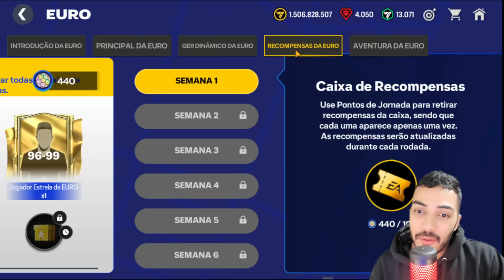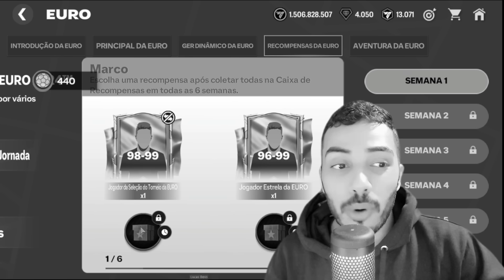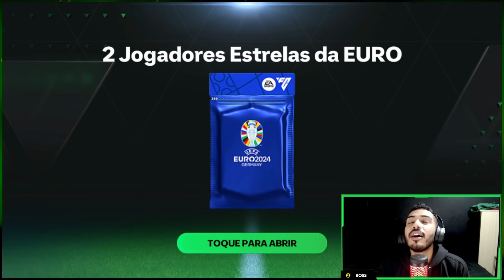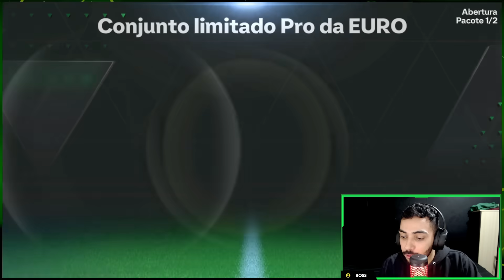BUG DO GULLIT 99?! 😱 ABRI TODOS OS PACKS DA EUROCOPA 🤯🔥 | GANHEI +20 CARTAS DA EURO NO FC MOBILE 24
Saaalve galera! Vídeo novo no Boss FC e bora que vamos de coisa boa, abri simplesmente todos os packs possíveis, consegui mais de 20 cartas da Euro, em busca do Gullitão, coisa linda, coisa boa, espero que curtam e tmj meus lindos!

KOCHUCK
2 EMES FIFA
INVICTUS
KITÃO
JH FIFA MOBILE
FIFA PRO
SALT DOIS
GG GAMEPLAYS
THZIN
Anderson Tiburtino
Rick Dallas
Rafão
Natan NT
TGZ FC Mobile
Omenasplay
Proativo

Sonhe alto! 😇